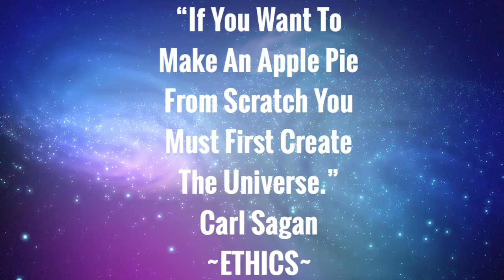If You Want To Make An Apple Pie From Scratch You Must First Create The Universe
“If You Want To Make An Apple Pie From Scratch You Must First Create The Universe.”  Carl Sagan